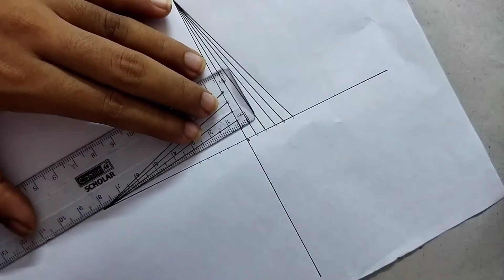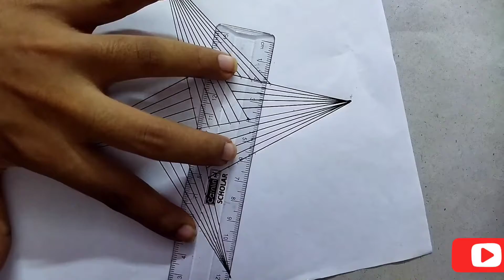Spirograph pattern drawing@myartar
spirograph pattern drawing